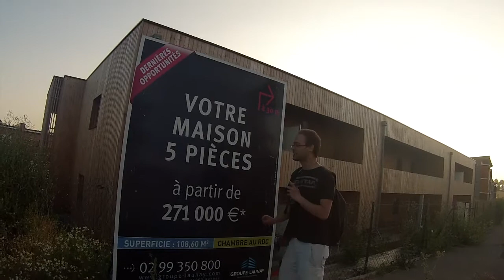A.P fait son show